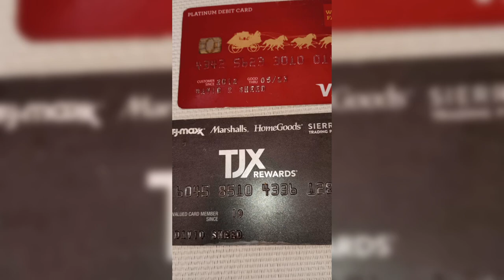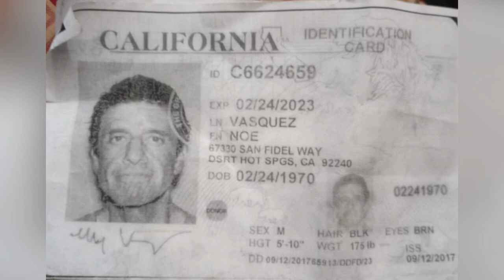Squatter meth addict & arrest￼ at Palm Roc - The Movie Colony - Palm Springs • 2/11/2023 — Saturday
WEBCAMVID/TEXTPIX: We have had a squatter at Palm Roc - The Movie Colony - Palm Springs
2/11/2023 — Saturday
We first noticed something was wrong on January 30 when I found four cameras had been moved, but I thought that they were moved inadvertently by our handyman Kevin Mills who was working on the gutters nearby that week.

This week, we had some other people come to work on telephone lines and they discovered the squatter sleeping on the back patio terrace.

He had removed all the cushions, and set up a little fort for himself and Mostly didn't damage anything except a burn hole in a cushion from his meth pipe probably. Anyway, he was chased out of there, but he said he was coming back for his meth pipe and his shopping cart, and he did return more than once he was gaining entrance by climbing over the fence near the back gate, climbing along the top of a wall, holding onto ficus trees, and then dropping down by our pool equipment, using a ladder shown in the photographs and we also saw that he came back again and was sleeping underneath the master desk in a storage compartment access through steel doors from the outside , he was chased out again, but he came back again and was living between the ficus trees and the wall on the outside of the property again leaving a meth pipe and other items, including a tent and a bicycle frame.

Last night. He came back again, this time with a woman, and they were using our outdoor shower at about 10:45 PM

Kevin Mills called the police, and since this was the fourth time they were called, the police showed up very promptly and arrested both people.

She was still showering and you can see the flashlights on her in one of the video clips.

They had been planning to spend the night again and left a bag full of things on the patio terrace, including a photocopy of his identification card, which is shown at the end of this video along with an inset at the beginning of the video

I've now spoken at length to our neighbor to the south, and we are all on the lookout and will be installing more cameras.

we already have 19 cameras outside and 2 in the garage.

Unfortunately, the house right next-door is under construction as is the one diagonally across the street and diagonally behind us so out of five homes that could be keeping direct watch, three are under construction, one is a second home, and as noted, I spoke to the other neighbor, who will keep an eye out.

they are probably also going to install more motion detecting floodlights.
They already have two on that side of their house, but none down by the gate on their side of the wall where the guy is coming in.

Since both people were arrested and I now hope this will be their last visit.